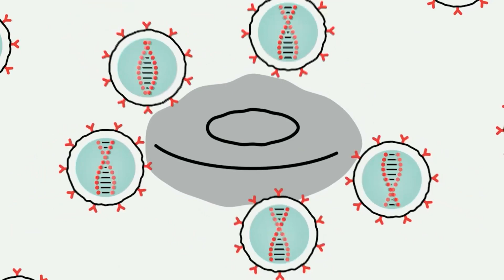Esperança contra o câncer, tratamento com células "T" custa R$ 2 milhões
Uma tecnologia que auxilia no tratamento contra o câncer no sangue é uma das esperanças para os pacientes. As células “T”, que fazem parte do sistema imunológico, são aperfeiçoadas em laboratório e voltam para o organismo do paciente para ajudar a combater a doença. Mas o tratamento custa cerca de R$ 2 milhões, realidade distante para a maioria dos brasileiros.